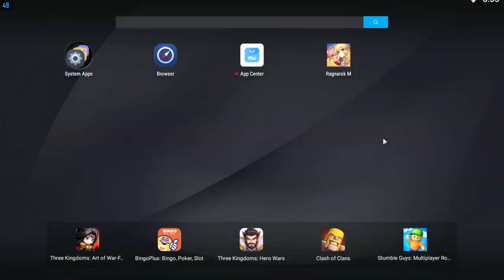6v6 | SH POV | MP | 2ST WEEK 6-4